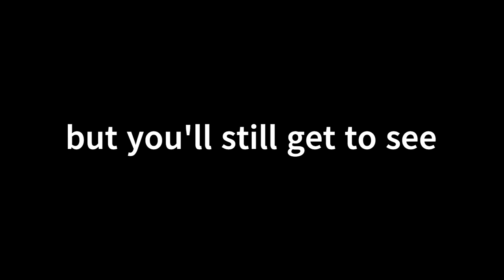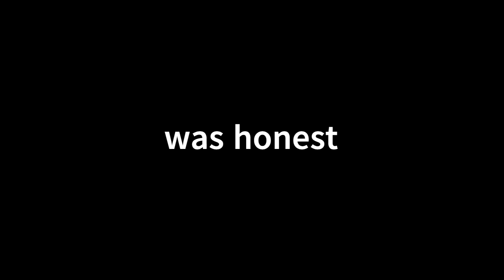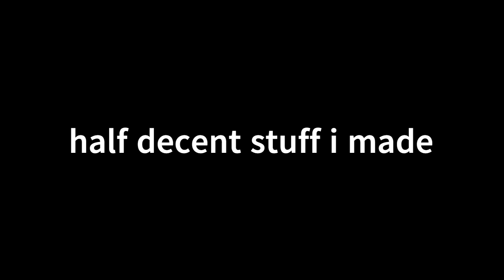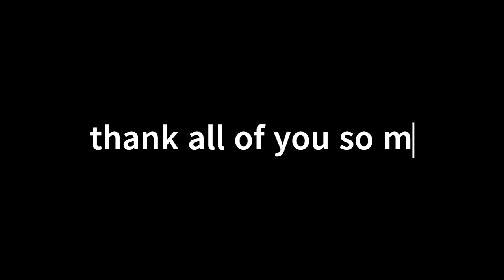creating ANOTHER insane speed bow - Hypixel Pit Enchanting